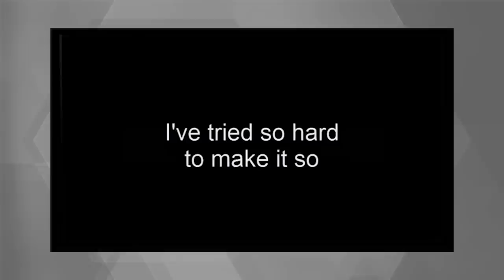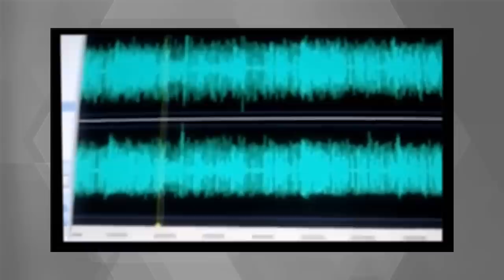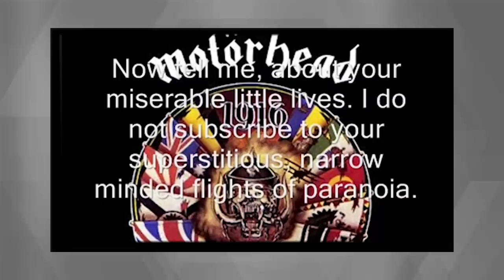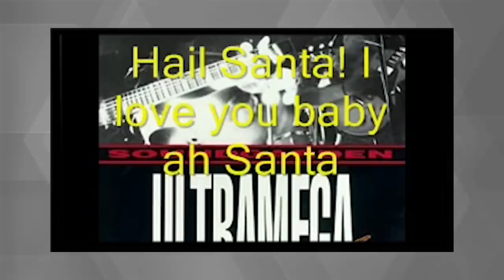Top 10 Scary Messages In Songs Played In Reverse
The reverse song theory has been terrorizing north america for so long. Ever since rock and roll, parents have been terrified that bands are leaving messages to corrupt their kids.  And sometimes they were wrong and other times they were right.

Sources: